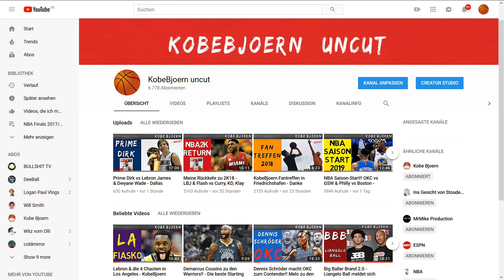Trae Young, Doncic & Sexton - 3 Rookies die ich jetzt schon feier – Kobe Bjoern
Trae Young, Luka Doncic und Collin Sexton sind die 3 Rookies auf die ich mich am meisten freue in der kommenden NBA Saison. Young wird bei den Hawks beweise, dass er kein Bust ist. Doncic muss zeigen, dass er als Europäer in der NBA Dominieren kann. Sexton wird mit seiner Energie bei den Cavaliers überzeugen.